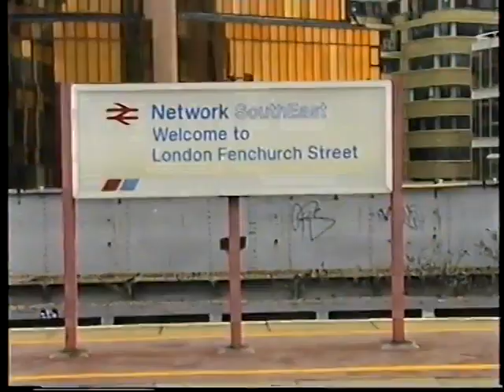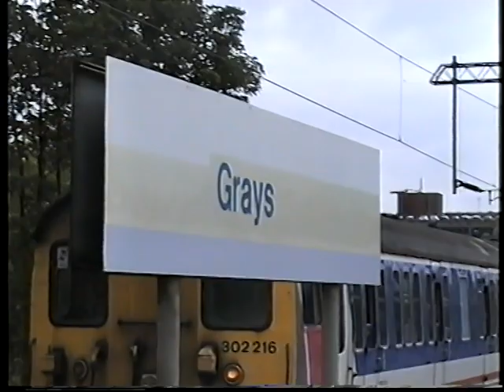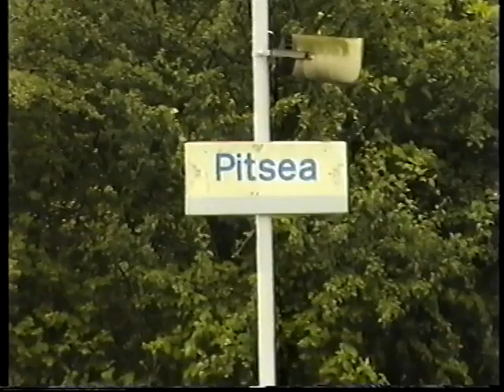British Rail Network SouthEast-LTS Last Class 302 with 310 & 317 EMUs July 1998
Back to July 1998 to see the last Class 302 EMUs running on the London, Tilbury & Southend Line. I'd forgotten that they were still running this late, so they were in service with a few class 317s that had been displaced from the Great Northern line. The 317s were short lived on the LTS and these are the only shots i have of them on this line, and few 310s are seen as well. We see the action at Fenchurch Street, Grays and Pitsea.